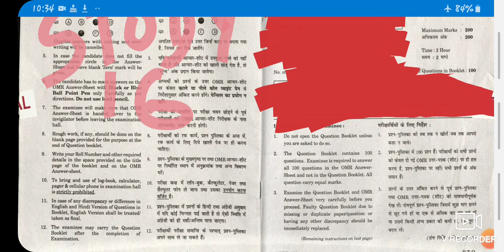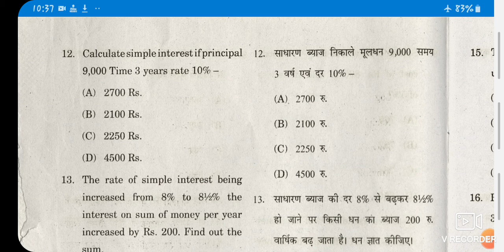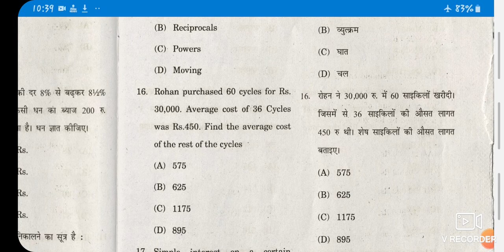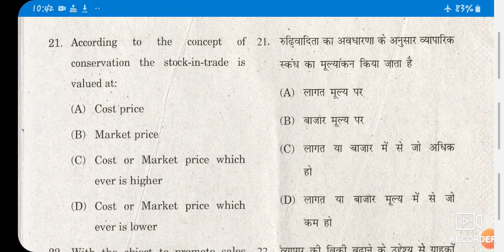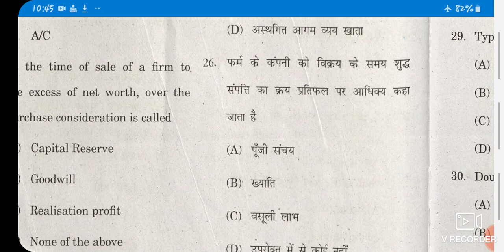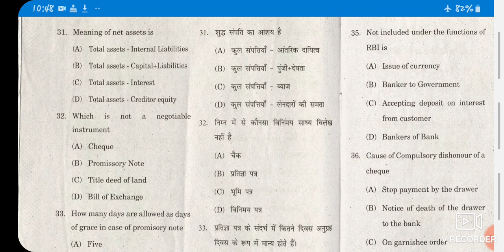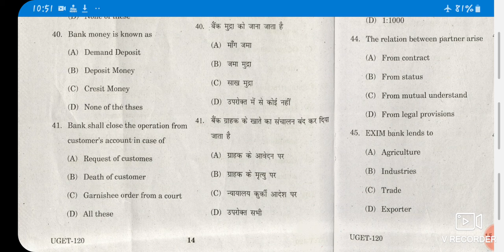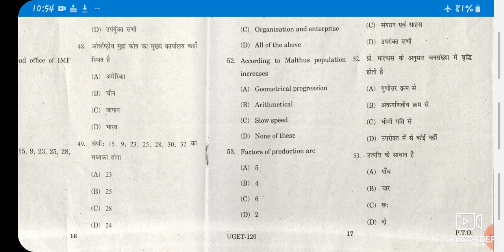Bcom entrance question paper dr hari singh gour university 2019 | sagar university bcom paper | utd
Dr harisinghgour university entrance question paper

Sagar university bcom

Dr hari singh gour university

डॉ हरीसिंहगौर  विश्वविद्यालय बीकॉम एंट्रेंस पेपर बाय प्रणव पाठक

STUDY16

STUDY16 by pranav pathak

 विश्वविद्यालय सागर

बीकॉम डॉ हरीसिंह गौर विश्वविद्यालय सागर

Dr hari singh gour university sagar utd 2019